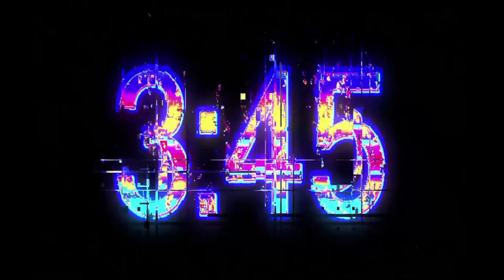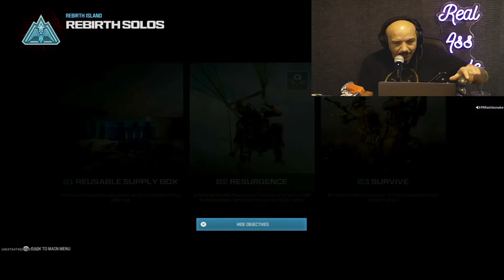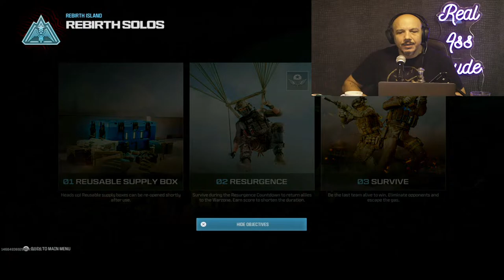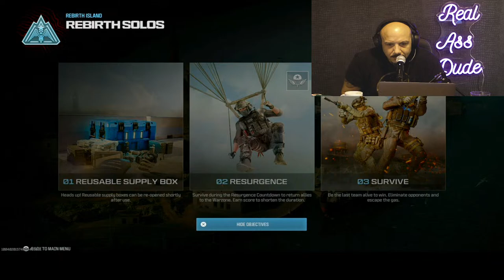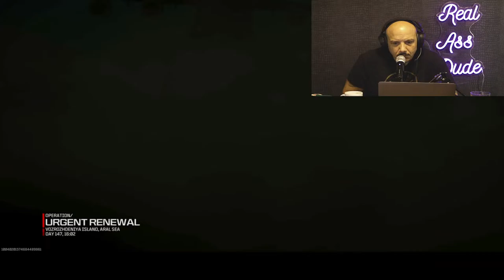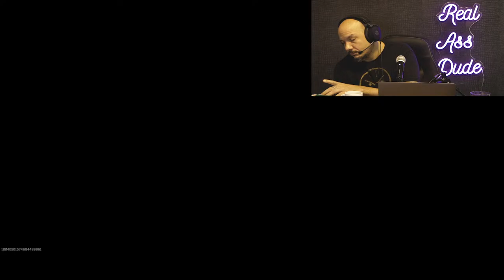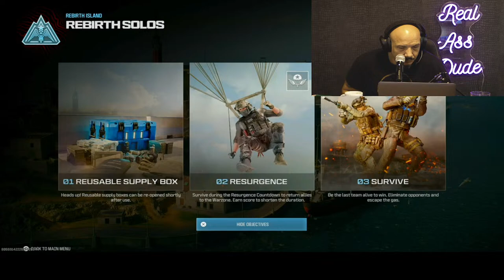SUNDAY MORNING STREAMZ- WAR ZONE - LUIS J. GOMEZ GAMING